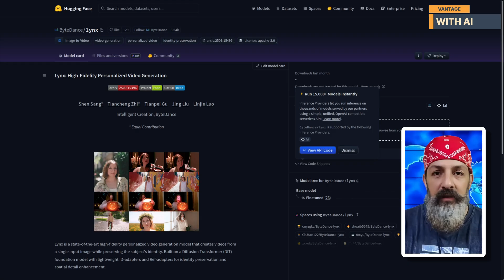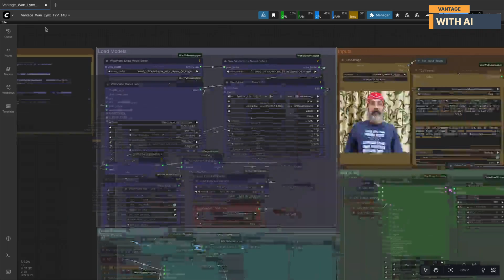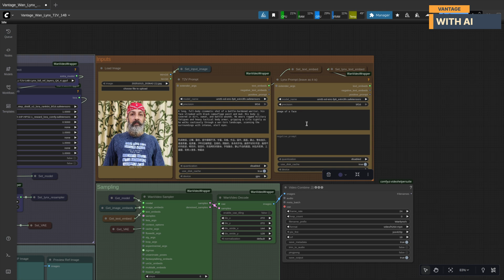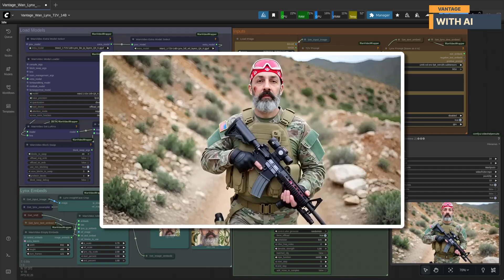ByteDance Lynx Face Replacement in Wan T2V | Full Workflow + Quantized GGUF Models for Low VRAM GPUs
In this video, I’m testing ByteDance’s Lynx, a powerful tool that lets you replace the face in a generated T2V (Text-to-Video) video using a character reference image — helping you maintain consistent characters in your AI video workflows.

This workflow integrates Lynx with the Wan 2.1 T2V model, and since Lynx requires both IP and reference models, it can be quite heavy on VRAM. To make it more accessible for everyone, I’ve created quantized GGUF versions of the full reference and lite IP models, fully compatible with the quantized Wan 2.1 T2V.

With Q4 quantization, you can even run the setup on 8GB GPUs, and with Q6 quantization, performance is rock solid on 12GB VRAM cards like the RTX 3060 — no OOM errors, just smooth video generation.

📊 Specs used in this test:
Resolution: 832x480
Frames: 121 (~5 seconds at 24FPS)
GPU: RTX 3060 (12GB VRAM)
Result: 5s video generated in 10 minutes with perfect face replacement!

The workflow automatically handles IP and reference image generation, while the Lynx prompt remains hardcoded, so you only need to load your input image and T2V prompt.
And the results? The model perfectly followed the prompt and replaced the face with my own — even making my disheveled beard look clean and trimmed! 😄

👇 All download links for the quantized models are available below.

💬 Have questions or feedback? Drop a comment — I reply to most within a day!